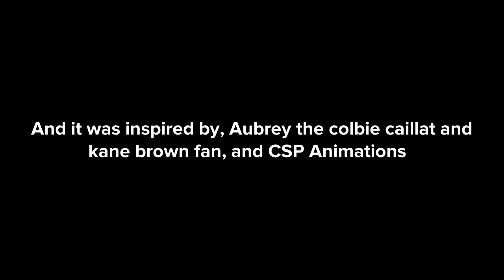Leanna Refuses To Watch The Mandalorian Season 3/Talks Smack To Leland/Grounded